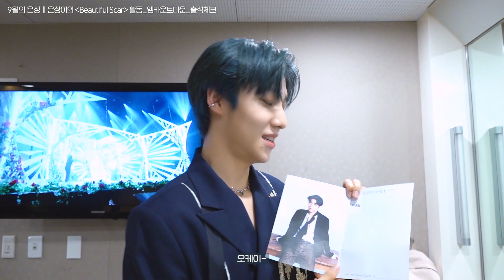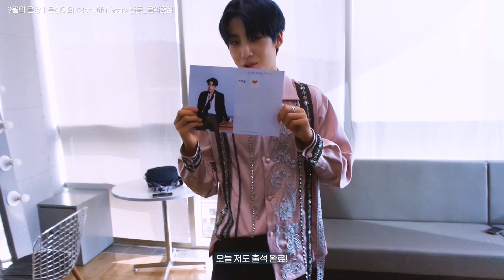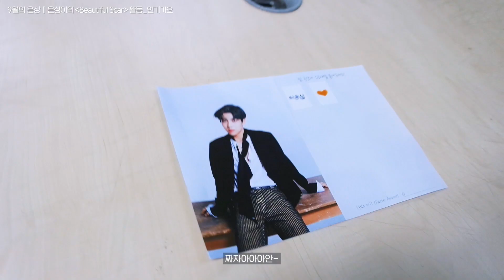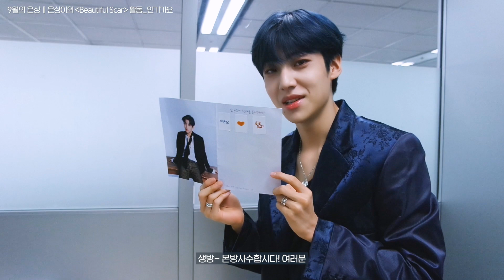EunSang VLOG : 9월의 은상 [ENG/JPN SUB]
EunSang VLOG : 9월의 은상